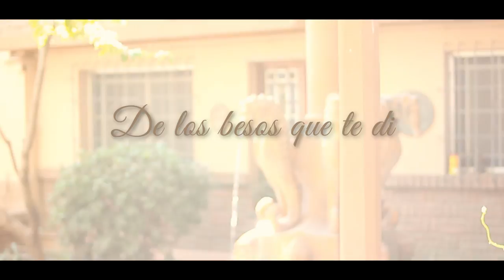Rubén Giménez - De los besos que te di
Grabación - filmación y edición: Claudio Kadur "Estudios Río" Diamante Entre Ríos @estudiosrio
Filmado en @eljardindeagatina, Diamante. Gracias Patrick por brindarnos este hermoso lugar!
"De los besos que te di" autores: Cristian Nodal, Edgar Barrera, Gussy Lau y José Esparza